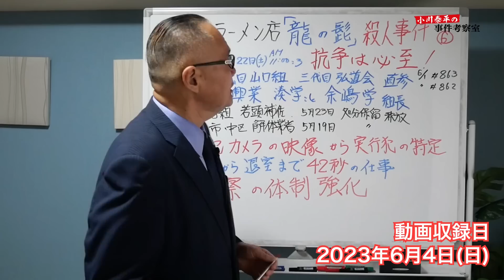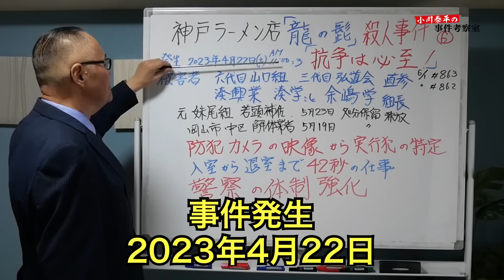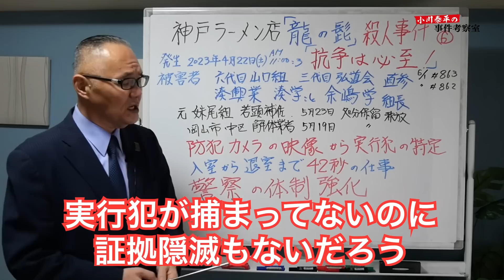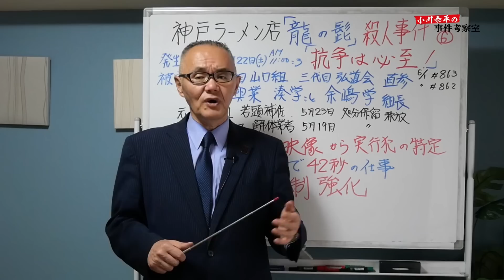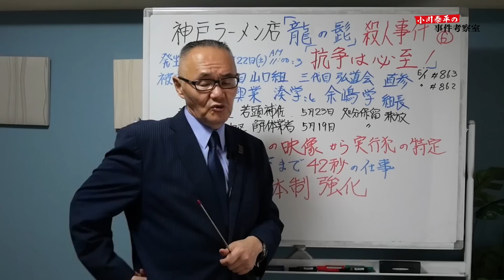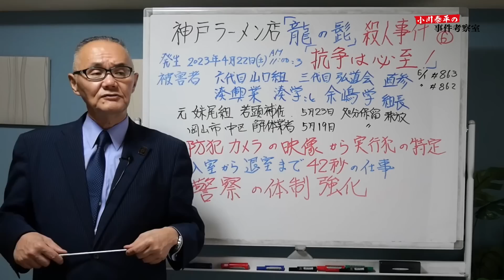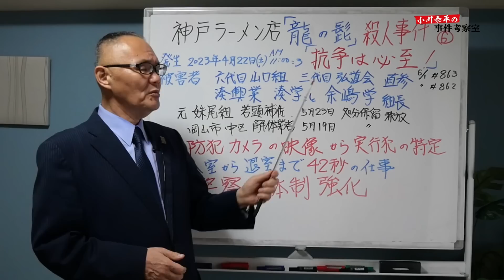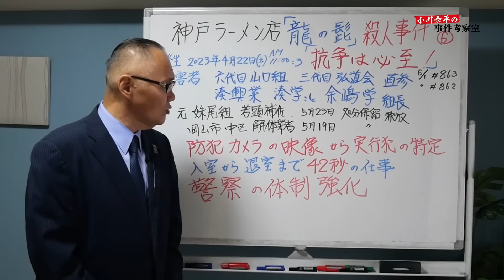【抗争は必至！】⑥神戸ラーメン店銃撃事件！42秒間の犯行！ 警察の厳戒態勢！抗争阻止できるか？【小川泰平の事件考察室】# 870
【抗争は必至！】⑥
神戸ラーメン店銃撃事件！
42秒間の犯行！
警察の厳戒態勢！
抗争阻止できるか？

【速報】199 〇人事件！ 頭部に銃弾！ 神戸 ラーメン店「龍の髭」被害者は弘道会 直参 湊興業 湊学組長 57歳

【抗争事件か？】①ラーメン店「龍の髭」〇人事件！三代目弘道会・湊興業 湊学こと余嶋学組長！ 防カメに１名の姿！

【続報】②銃弾の射入口は眼の下！ 神戸ラーメン店 〇人事件！ 弘道会 直参 湊興業 湊学こと余嶋学 組長 57歳

【緊急速報】③神戸ラーメン店◯人事件！岡山で車両を押収！参考人を事情聴取中！

④湊興業 余嶋学組長〇人事件！車両押収・参考人の事情聴取結果は…